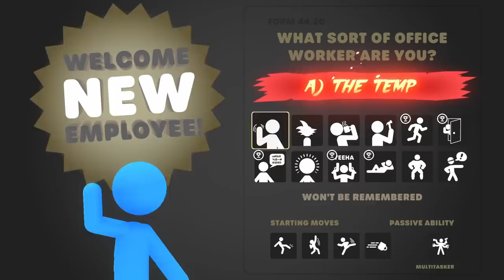This *NEW* STICK MAN Is ON FIRE in Stick It To The Stickman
Imagine if we combined the Delegator and Beefcake together for the ultimate warrior!

ABOUT: Stick It To The Stick Man

GAMEPLAY:
It's a physics-brawler where you fight stick men to get your job back. Fire them or be fired yourself!